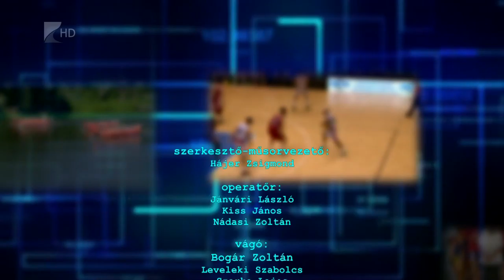Sportszelet 2015 augusztus 15.